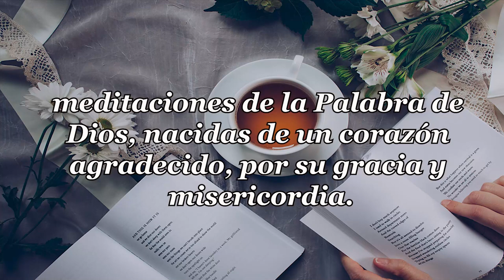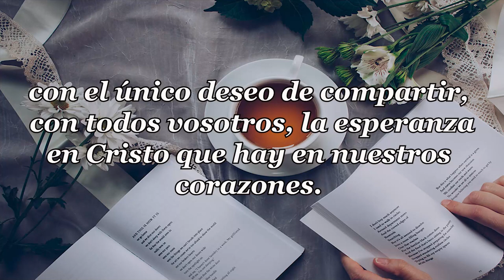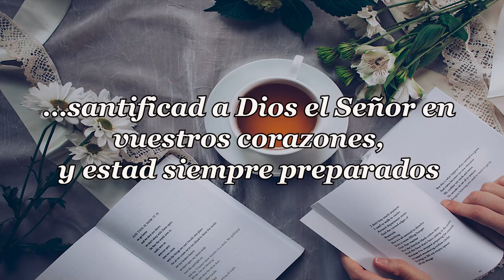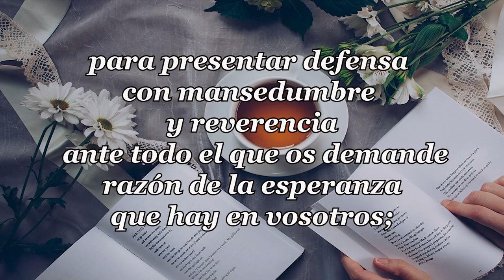390 SER AMIGOS DE DIOS